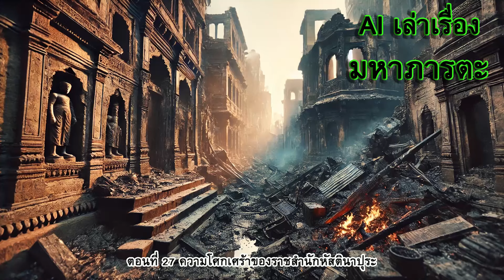ตอนที่ 27 ความโศกเศร้าของราชสํานักหัสตินาปุระ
ในตอนที่ 27 ของเรื่องราว "ความโศกเศร้าของราชสำนักหัสตินาปุระ" เราได้เข้าสู่ช่วงเวลาที่เลวร้ายที่สุดในราชวงศ์หัสตินาปุระ เหตุการณ์ลอบวางเพลิงในเมืองวาราณาวัดได้สร้างความเศร้าสลดให้กับประชาชนทั่วทั้งแคว้น พี่น้องปาณฑพและพระนางกุนตีถูกเข้าใจว่าถูกไฟครอกตายไปแล้ว ท้าวธฤตราษฎร์ที่ต้องแสร้งเศร้าโศกเสียใจขณะเดียวกันกับที่เขาแอบยินดีในใจที่ไม่มีใครรู้ถึงแผนการลับของเขา ในขณะที่ท้าววิฑูรที่รู้ความจริงทั้งหมดต้องพยายามรักษาความลับนี้ไว้เพื่อปกป้องพี่น้องปาณฑพ เรื่องราวในตอนนี้เต็มไปด้วยความซับซ้อนของแผนการและความรู้สึกที่ถูกซ่อนเร้น เป็นตอนที่ทำให้เราเห็นถึงความลึกล้ำของจิตใจมนุษย์และการเล่นเกมการเมืองในยุคโบราณ